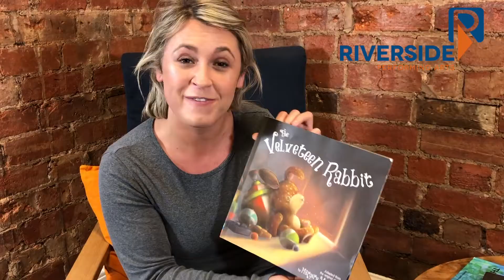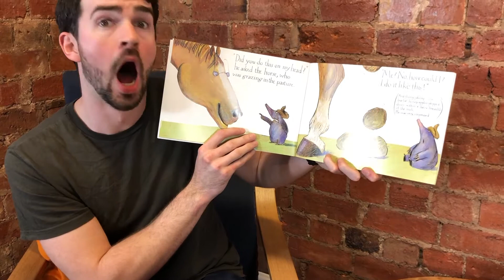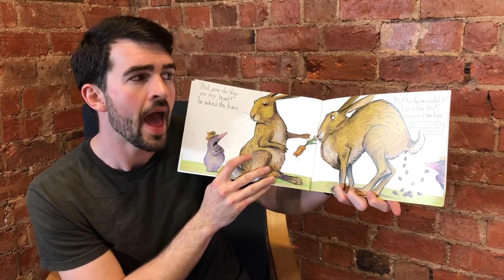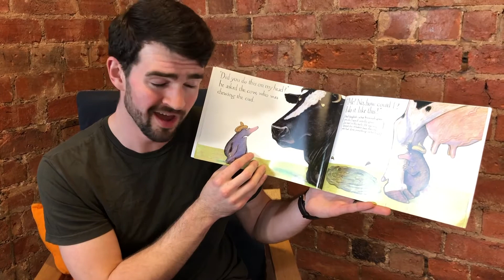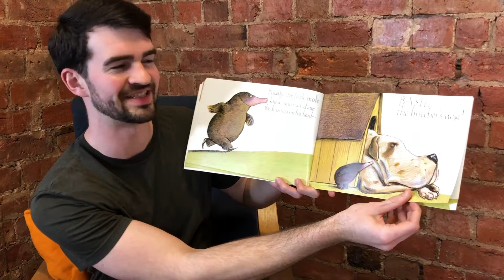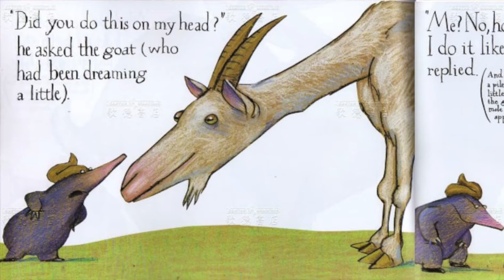STORY TIME Episode 7 - Riverside Performing Arts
Welcome to Episode 7 of STORY TIME with Riverside Performing Arts.
Released on the 6th of May, 2020.
Tune in every Wednesday at 10am.

The Story of the Little Mole Who Knew it was None of His Business
Written by Werner Holzwarth.
Illustrated by Wolf Erlbruch.
Published by Pavilion Children's Books.

Riverside Performing Arts are a charity and are simply providing these videos for free family engagement during the UK's Covid-19 Pandemic.